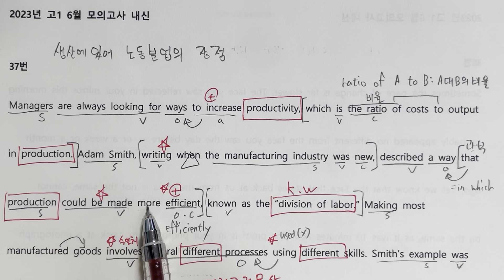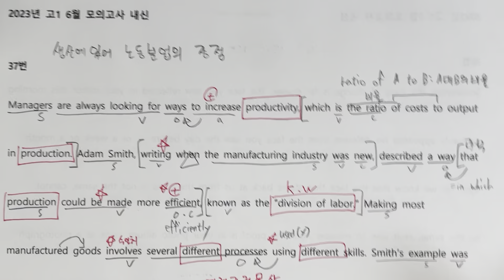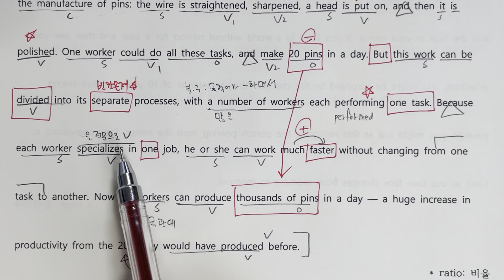2023년 고1 6모 37번